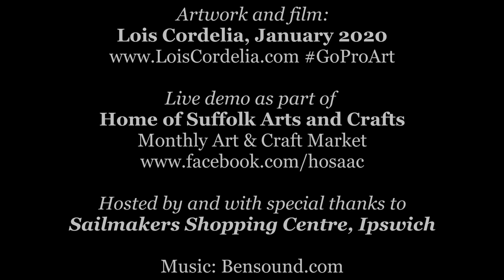Speedpainting Sailmakers Shopping Centre, Ipswich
Live speedpainting demonstration as part of the Home of Suffolk Arts and Crafts monthly art and craft market at Sailmakers Shopping Centre, Ipswich. Artwork and GoPro film by LoisCordelia